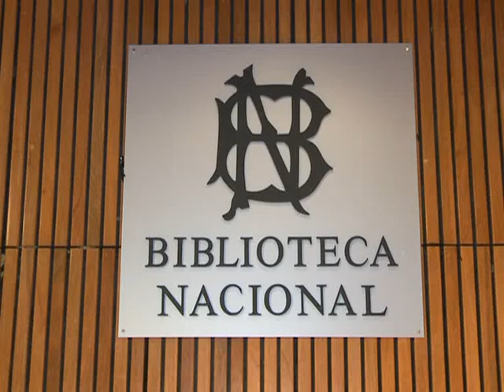Se presentó "El arte de la sombra", del poeta paraguayo Jacobo Rauskin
Se presentó en el auditorio "Jorge Luis Borges" de la Biblioteca Nacional el libro de poesías "El arte de la sombra", de Jacobo Rauskin. El autor es miembro de la  Academia Paraguaya de la Lengua Española y autor de una obra que comprende más de veinte libros, que lo convirtieron en uno de los poetas más representativos y fundamentales de las letras paraguayas contemporáneas.
La presentación del volumen estuvo a cargo del director de la Biblioteca Nacional, Horacio González, que resaltó la relación de la prosa de Rauskin con la pintura y afirmó que su poesía "es de una enorme delicadeza y de un enorme poder evocativo".
Por su parte el escritor, dijo que la poesía es un ejercicio de memoria, a la que definió como "la madre de todo". La presentación de "El arte de la sombra" forma parte de las actividades organizadas por la embajada paraguaya en la Argentina en el marco del Bicentenario.